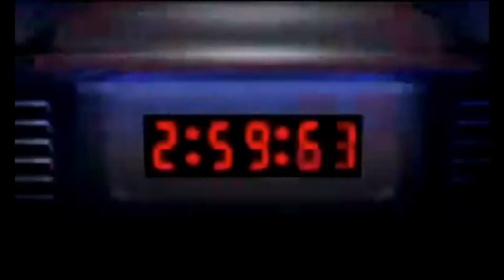Ranking Every Game I Played in 2021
In this video I rank every game that I played in 2021. This year was great for gaming, at least for me and I played many quality games. Watch the video till the end to see my ranking and see whats number 1

If you made it this far, joined the discord, joined the group, played the game, followed the Tik Tok & Instagram, Followed The Twitch and bought merch, you are a certified Hulio brother.

Credits

Dragon Roost Island | The Legend of Zelda: The Wind Waker | Kenta Nagata, Hajime Wakai, Toru Minegishi, Koji Kondo
Octodad (Nobody Suspects a Thing) | Octodad: Dadliest Catch | Ian McKinney
Little Dad's Room | Octodad: Dadliest Catch | Seth Parker
The Veldt | deadmau5 feat. Chris James
Title Theme | Limbo | Martin Stig Andersen
Rito Village (Day) | The Legend of Zelda: Breath Of The Wild | Manaka Kataoka, Yasuaki Iwata, Hajime Wakai
Reach for the Summit | Celeste | Lena Raine
Dark Creatures | Child Of Light | Cœur de Pirate
Jump Up Superstar (Instrumental) | Super Mario Odyssey |  The Super Mario Players
ASGORE | UNDERTALE | Toby Fox
Undertale | UNDERTALE | Toby Fox
Count Bleck's Plan | Super Paper Mario | Naoko Mitome, Chika Sekigawa
Cowboy In Town | Gunman Clive | Arne Hörberg
Song of Healing | The Legend of Zelda: Majora's Mask | Koji Kondo
Your Precious Moon | Portal 2 | Mike Morasky
Brain Kernel | Jazzpunk | Luis Hernandez
Gerudo Valley | The Legend of Zelda: Ocarina of Time | Koji Kondo
Menu 1 | Super Smash Bros. Brawl | Nobuo Uematsu, Shogo Sakai
Big Shot | DELTARUNE: Chapter 2 | Toby Fox
Spamton | DELTARUNE: Chapter 2 | Toby Fox
Midna's Lament | The Legend Of Zelda: Twilight Princess | Toru Minegishi

Trailers and Gameplay Sourced From: IGN, chcolatefizz, playdead, GOG.com, Nintendo, FwugRaditation, mywiiuchannel, valve, PlayscopeTimeline, gamespot, Ronan Jennings